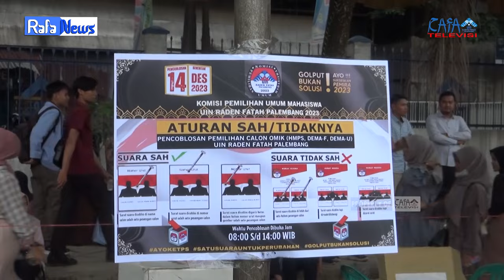RAFA NEWS || Pemilihan Umum Raya Mahasiswa UIN Raden Fatah Palembang 2023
Kegiatan Pemilihan Umum Raya Mahasiswa UIN Raden Fatah Palembang dilaksanakan secara langsung di Lapangan Kampus A UIN Raden Fatah Palembang, pada Kamis, 14 Desember 2023.

Ketua Laboratorium Terpadu FDK: Zhila Jannati, M.Pd
Pengawas: Muhammad Randicha Hamandia, M.Sos
Produser : Ahmad Agung Hadly
Adpro:
Annisa Adelia
Agil Salsabila
Salsabila Jandisha

1. Reporter: Martha Rani
2. Ast. Reporter: Mashito
3. Cameraman: Bagas Saputra
4. Ast. Cameraman: M. Abiyyu
5. Editor : Bagas Saputra